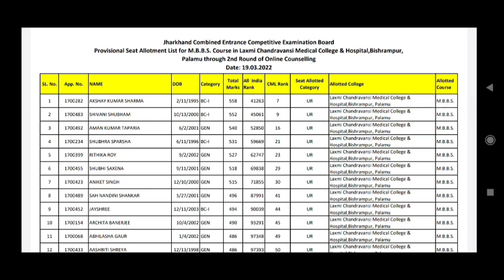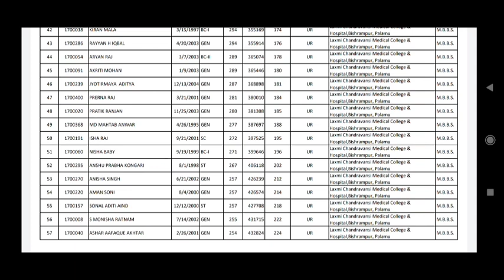Jharkhand,LCMCH 2nd Round Revised MBBS allotment list published//sad news//cut off marks increases